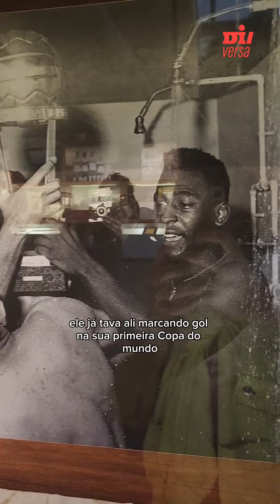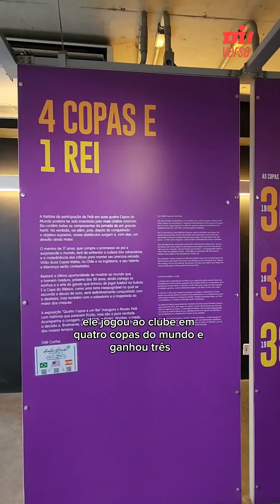COLAÍ NO MUSEU DO PELÉ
⚽ Se você é fã de futebol, um passeio imperdível em Santos é o Museu do Pelé! É o lugar perfeito pra mergulhar na vida e carreira do Rei do Futebol… Vem descobrir tudo!